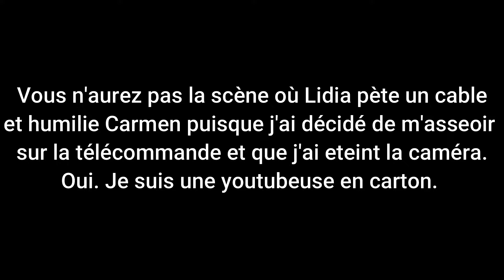REACTION | LAS CHICAS DEL CABLE SAISON 5 EPISODE 6 | Imane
Aujourd'hui on se retrouve pour ma réaction à l'épisode 6 de la saison 5 (partie 2) des Demoiselles du téléphone.
Je m'excuse d'avance pour certains gros mots et je remercie encore une fois Sophia d'avoir regardé la partie 2 avec moi.

L'épisode ne m'appartient pas, il appartient à Netflix et je n'ai aucun droit dessus.

Informations sur moi :
Age : 21 ans
Date de naissance : 26 janvier 1999
Ville : Lyon
Origine : Algérienne

Merci beaucoup

Nombre d’abonnés à date : 825